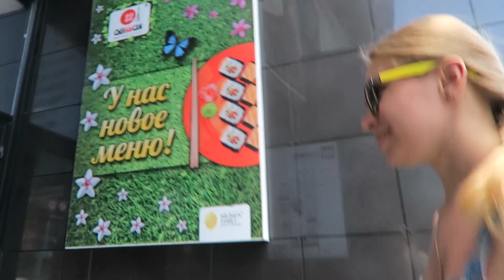СМОТРИМ ФИЛЬМ "ШПИОН" 2015 [CAMvsMAN]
Михаил Мячин
Алиса Мячина

СМОТРИМ ФИЛЬМ "ШПИОН" 2015